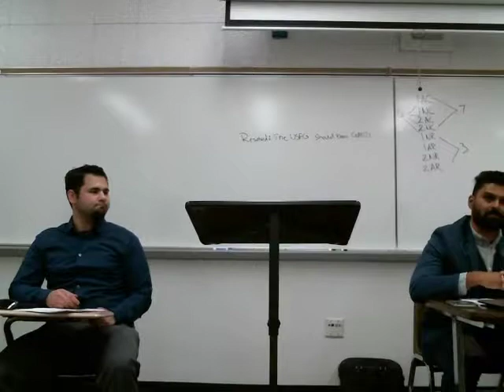Public Speaking & Debate Student Speeches